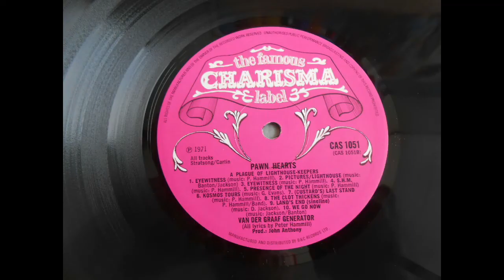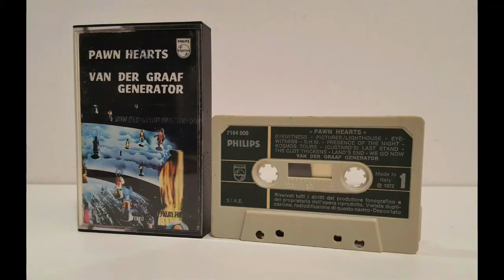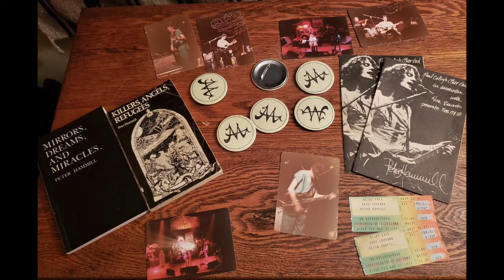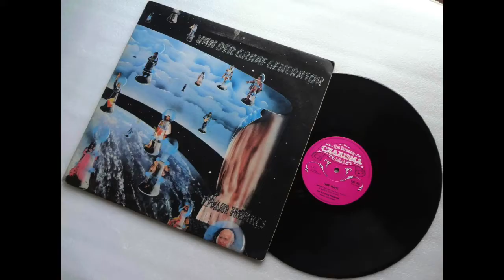Pawn Hearts-Released 50 Years Ago Today-Van Der Graaf Generator.1971.